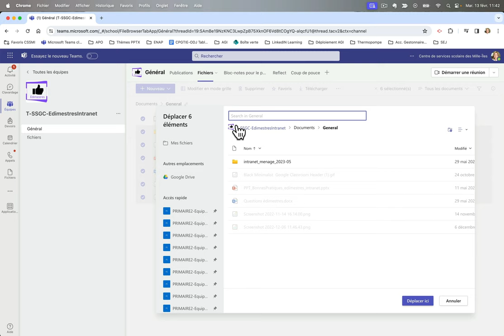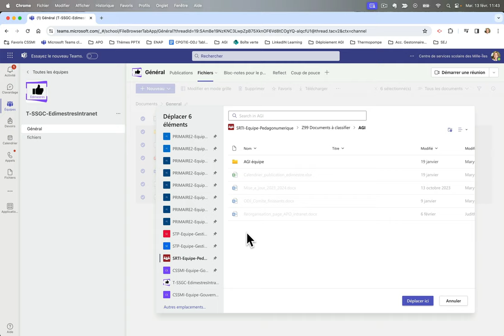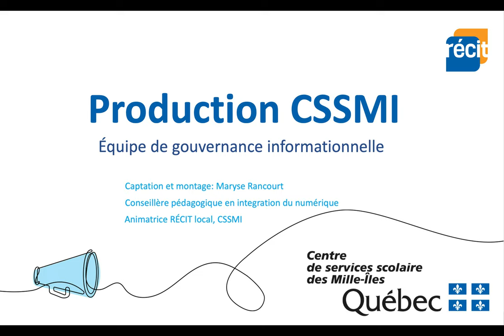Déplacer des documents de Teams vers portail d'équipe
Voici comment déplacer vos documents présentement hébergés dans un Teams vers votre portail d'équipe SharePoint.